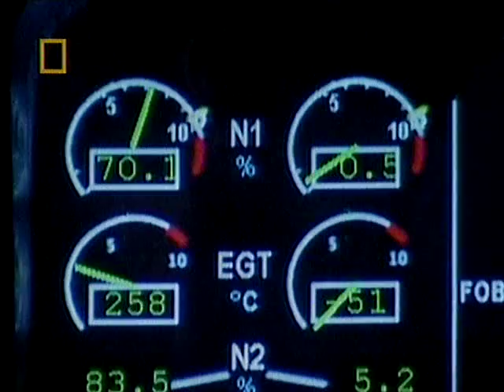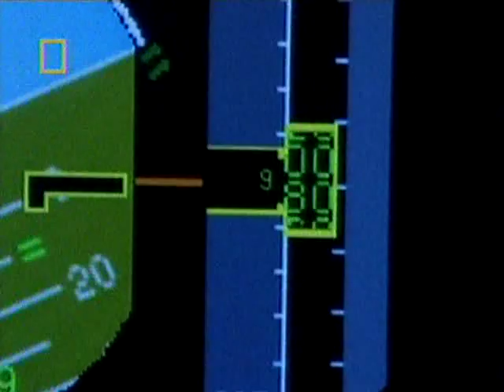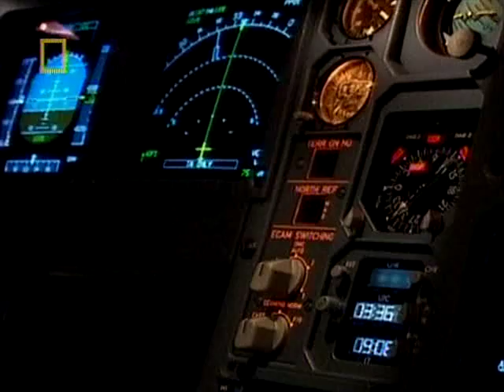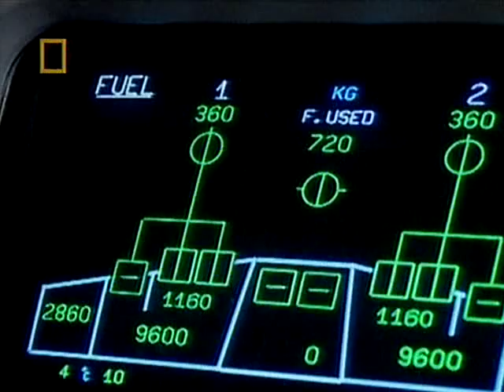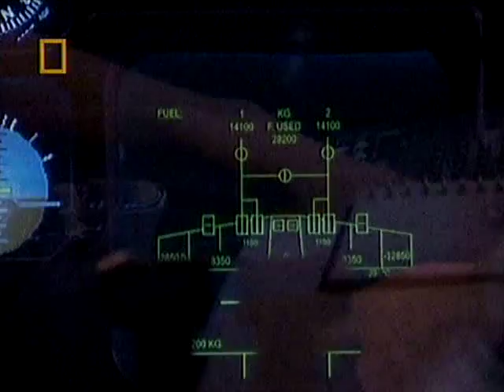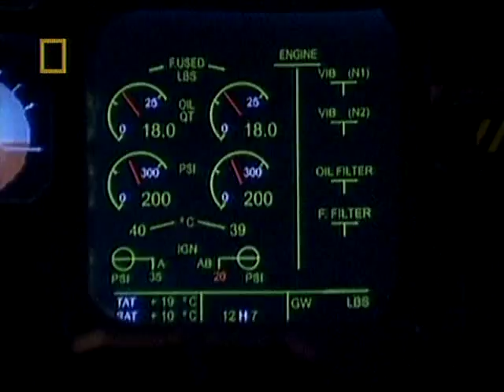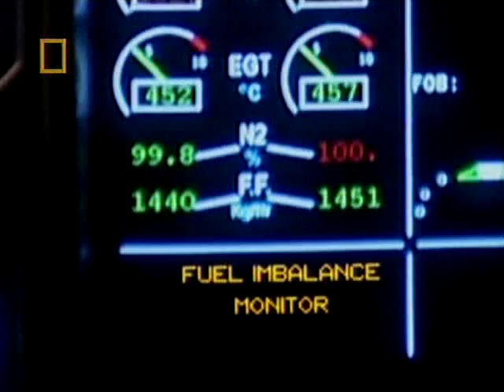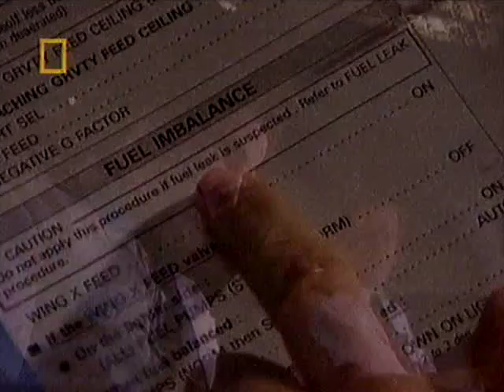Mayday S01E03 Flying On Empty 1